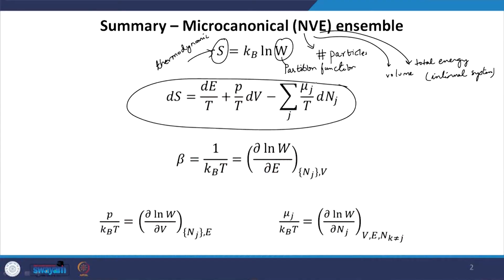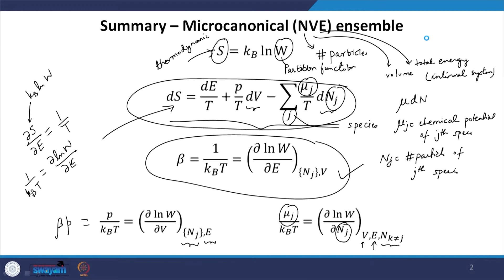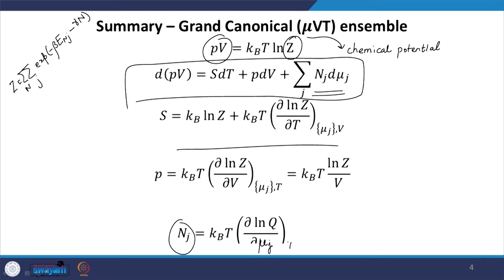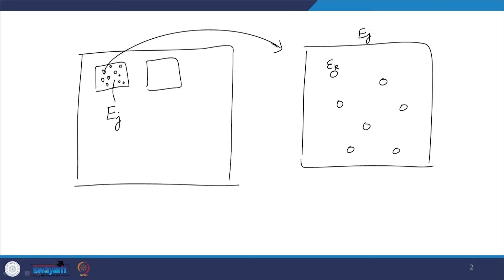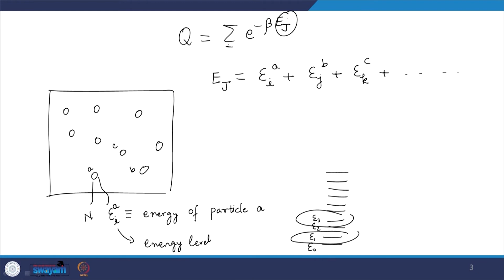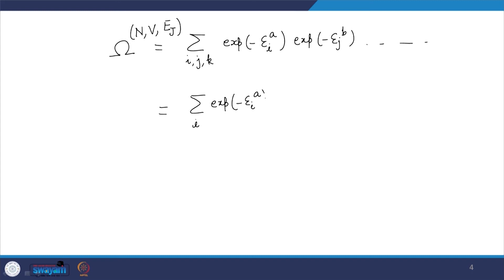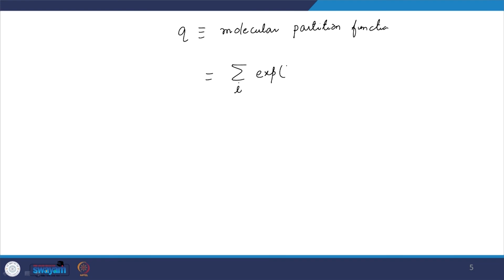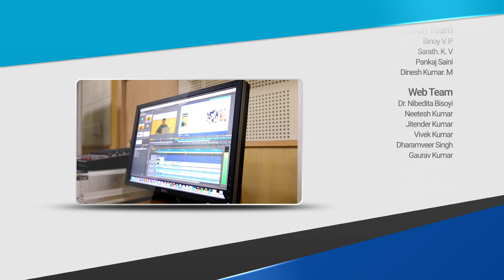Lecture 20: Summary of thermodynamic ensembles; partition function of an ideal gas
Partition function, ideal gas, Helmholtz free energy, Gibbs free energy, thermodynamic ensembles, energy levels, system and subsystems, micro canonical ensemble, entropy